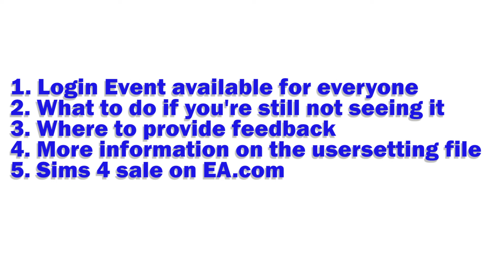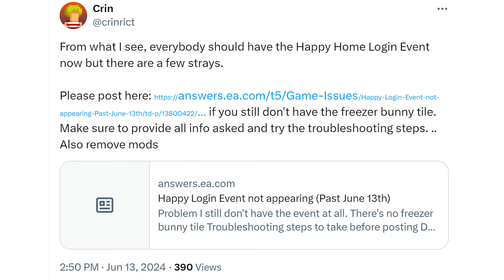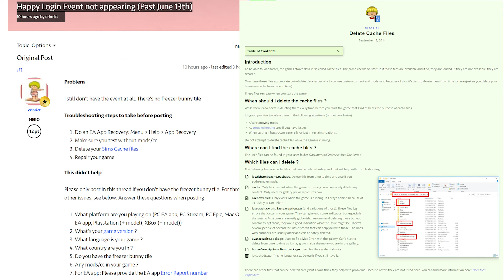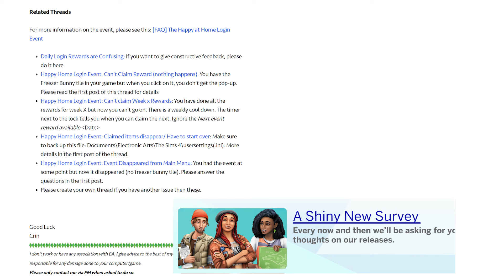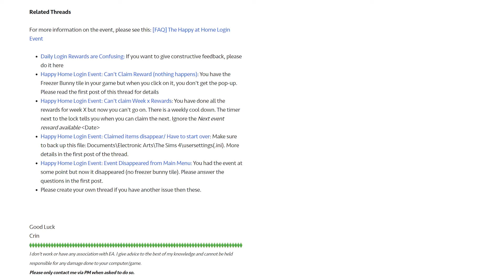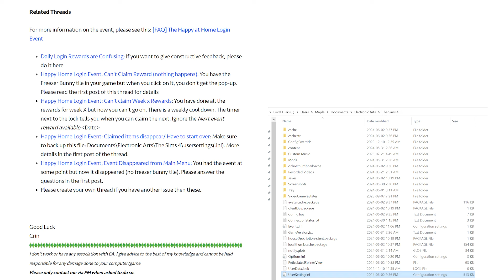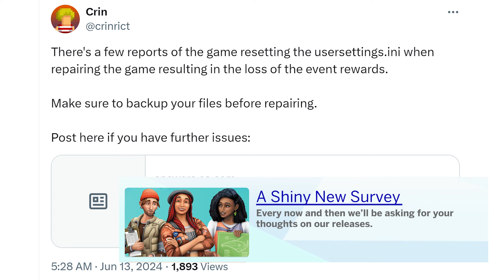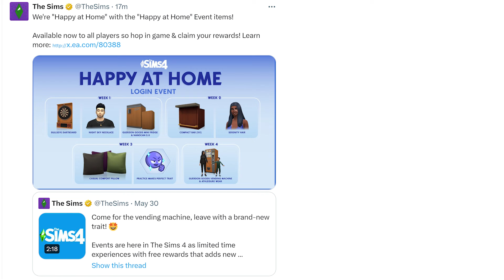Login Event Out for Everyone, Survey & Troubleshooting! (Sims 4 News)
Open for links! ⚠️ The Happy at Home Login event should be out for everyone. I discuss some steps to take if you're still not seeing it, or if you're having issues, a reminder for computer users to back up their usersetting file, where to report event feedback & details on the recent EA Sims 4 sale.😊🍁

EACreatorNetwork This video is not sponsored, but I have been gifted with some Sims packs starting with The Sims 4 For Rent.

May 30 Sims Tweet re no impact on getting the event late

My video on making the change to EA app which also shows how to disable automatic game updates

The base game is now free as of Oct 18, 2022, however here's a link to the EA store for Sims 4 DLC: